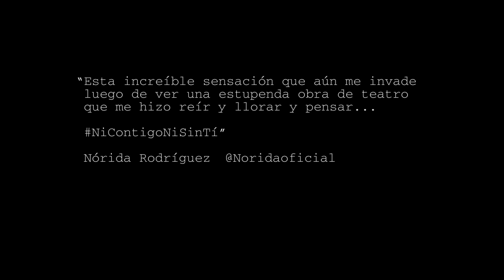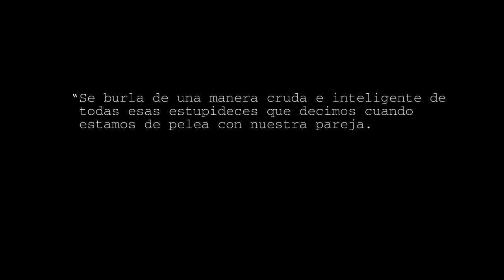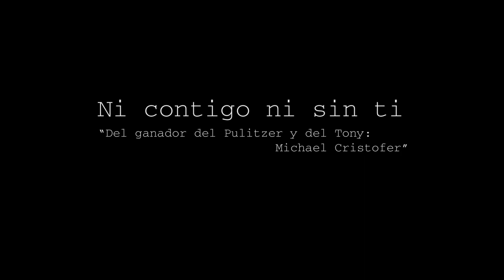"Ni Contigo Ni Sin Ti" Trailer oficial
Este es el trailer oficial de la obra de teatro "Ni Contigo Ni Sin Ti", protagonizada por Julieth Restrepo y Manuel José Chaves. Traducida, adaptada y dirigida por Juan Sebastián Aragón.